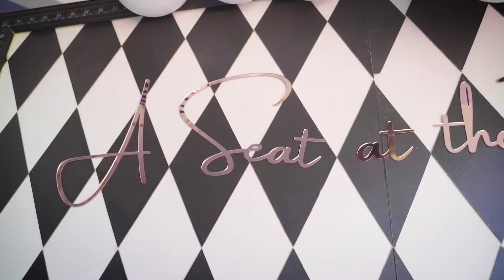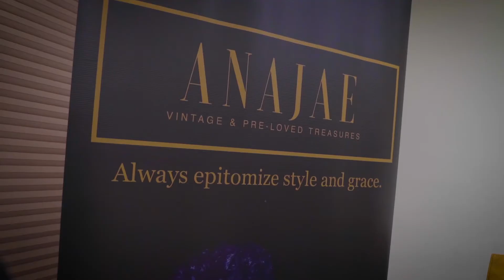Must Be Fee annual Womens Empowerment brunch . In collaboration with Platinum by Stacyann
For 16 years Fee host some of the most amazing events,  each year the vibe and then change but never away from a great time and good vibes.